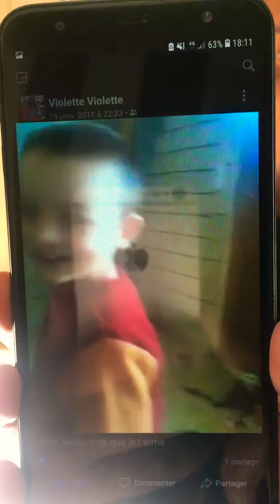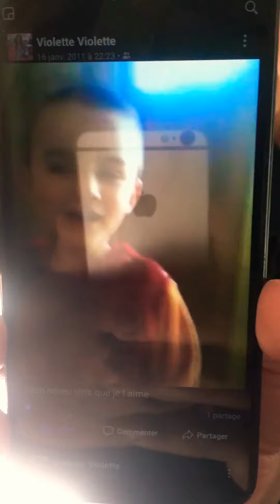vie et lumière Vince qui chante